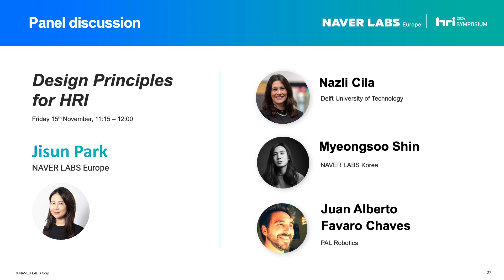Session 3 panel: Design Principles for HRI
Panel members: Nazli Cila (Delf University of Technology), Myeongsoo Shin (NAVER LABS),  Juan Alberto Favaro Chavas (PAL Robotics) and Chair, Jisun Park (NAVER LABS Europe).